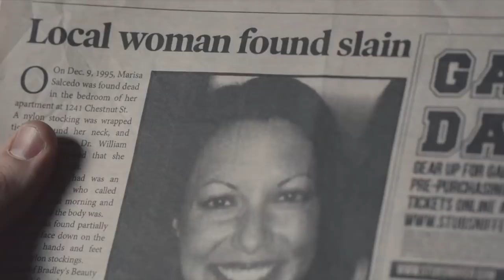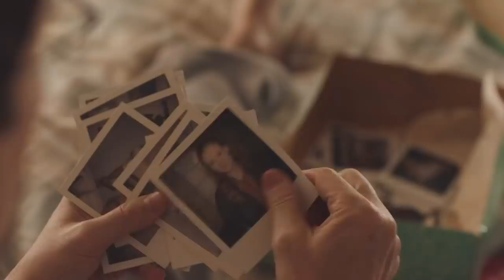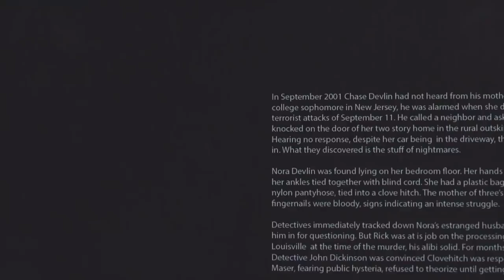Mike and Jay Talk About The Clovehitch Killer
Hey look, it's new thing. It's not replacing old thing. It's another thing. Mike and Jay discuss The Clovehitch Killer, a new dark thriller that they saw independently of each other and wanted to recommend.